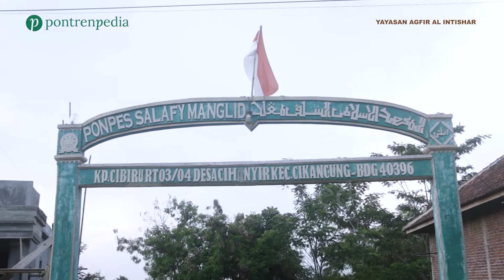Wisuda Amtsilati Pondok Pesantren Manglid